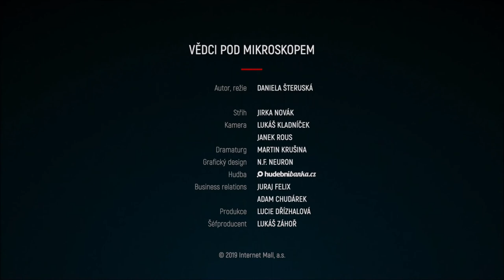Vědci pod mikroskopem - Zuzana Holubcová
V cyklu Vědci pod mikroskopem vám představujeme vědecké osobnosti, které byste měli znát, neboť jejich objevy brzy změní životy nás všech. Cyklus realizujeme ve spolupráci s Mall TV.
Tentokrát se Zuzanou Holubcovou, držitelkou Neuron Impulsu 2016 v oboru medicína.